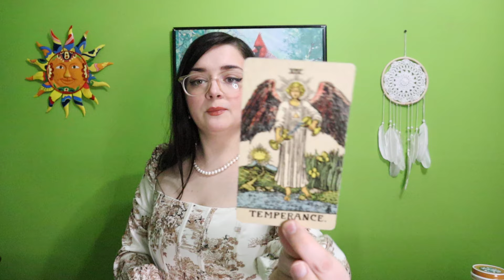CANCER ♋️ Your CURRENT Situation Is Taking An AMAZING Turn!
*DEAL!* $25 3 QUESTIONS
*ENDS 2/29/2024 (no health related questions)*
*Expect your reading 3-5 business days after purchase* (day of purchase does not count as a full business day)